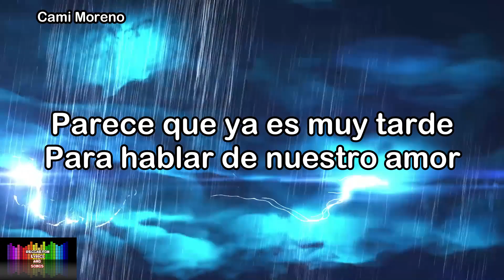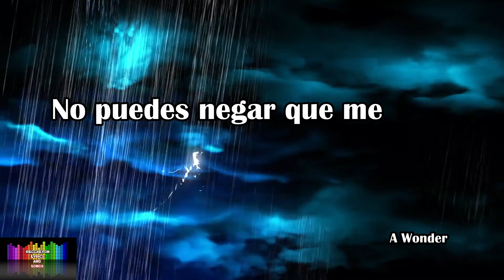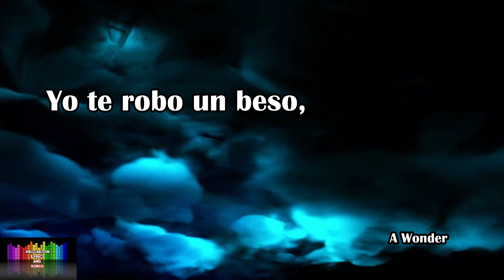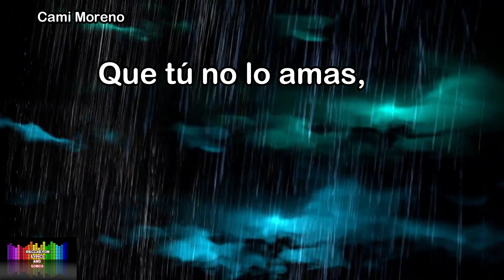NO HAS PODIDO OLVIDARME - La Reina del Flow- Cami Moreno & AWonder (letra) 🎶🎶🎶🎶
👇👇 Letra de: "No has podido Olvidarme" con: Cami Moreno y A Wonder 👇👇 🎶🎶

Letra://
No Has Podido Olvidarme

Yeah yeah
Oh, no, no
Ah, ah

A Wonder, one love
Parece que ya es muy tarde
Para hablar de nuestro amor
Cuando todo se acabó
Tú decías que era muy fácil
Arrancarme de tu vida, arrancarme de tu piel

Y es que ya no puedes ocultarle
Ya no puedes, baby, a él negarle
Que tú no lo amas a él
Y que no has podido olvidarme
Y que todos los recuerdos de tu mente
Hacen que no puedas olvidarme
Y que en tu cama me quieres tener

Baby
Aunque el tiempo ha pasado, yo no te he olvidado
¿Por qué te fuiste de mi lado?
Mírame a los ojos, miéntete, di que no me amas a mí
Tu corazón sabe que eso no es así
Qué caro estoy pagando yo
Quererte y no tenerte
Es que ni la fama ni el dinero
Harán que te separes de mí

Quédate
Mira que yo sigo extrañándote
No puedes negar que me deseas, yo te deseo
Por siempre seré el dueño de tu piel
Quédate

Baby
Ven y dime si es verdad
Que no me amas
Que ya borraste el pasado entre tú y yo
Que ya todo se acabó

No puedes decir que tú lo amas, si me amas a mí
Viviendo de mentiras cuando no eres feliz
Yo te robo un beso, te llevo al cielo, mi amor
Por eso me sigues buscando

Baby
La capital
A Wonder
Cami Moreno, oh
One love
LM Music punto com
Dímelo baby
Tú serás mi amor para siempre
Tú serás mi amor